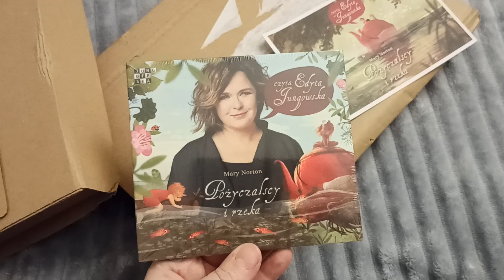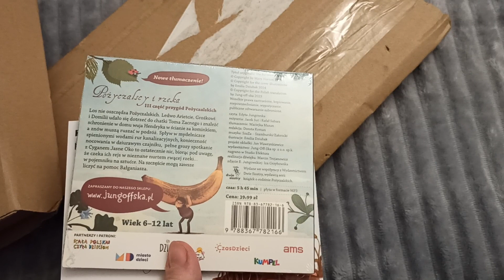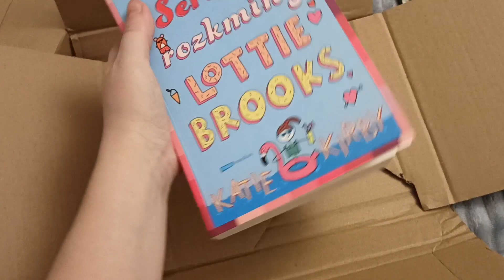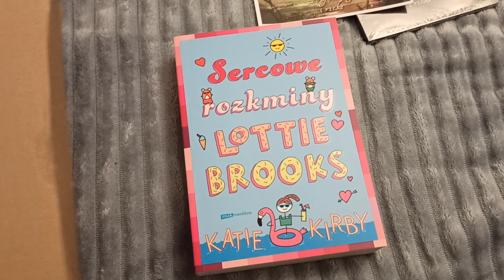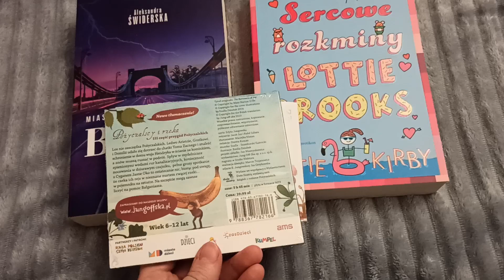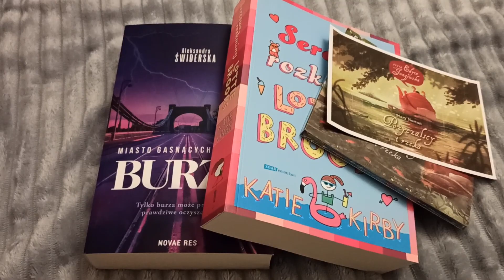Unboxing 😏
Za przesyłkę dziękuję